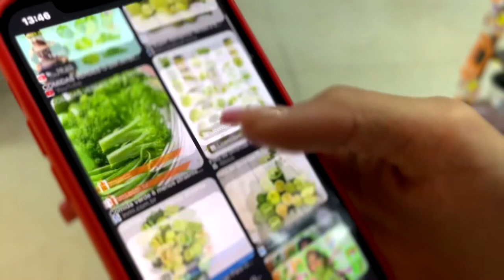COMENDO COMIDA COLORIDA POR UM DIA ( PEGUEI A PIOR COR )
com ela @jhenycsel
 Seja membro deste canal e ganhe benefícios: